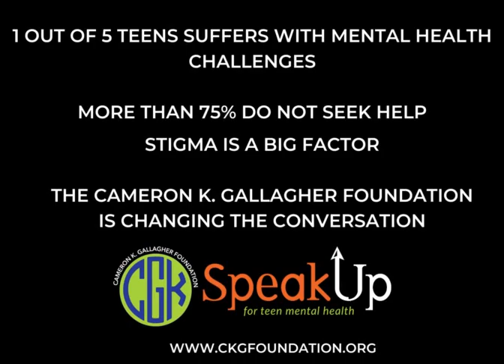Karting 4 CKG Race With the Stars Support Teen Mental Health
Karting 4 CKG, Pro Am Kart Racing Event at  @VIRnow1957   is in its third year and counting. Just ahead of the Michelin GT Challenge at Virginia International Raceway, Karting 4 CKG supports the Cameron K. Gallagher Foundation and Teen Mental Health. Each team of three is paired with a pro driver. Driver pedigree includes, 24 hours of Le Mans, Rolex, 24 hours of Daytona and Mobile, 12 hours of sebring class winners. Racing Series  includes IMSA, American Le Mans Series, Pirelli World Challenge, NASCAR Cup series and others.

Form a team, and join the fun.